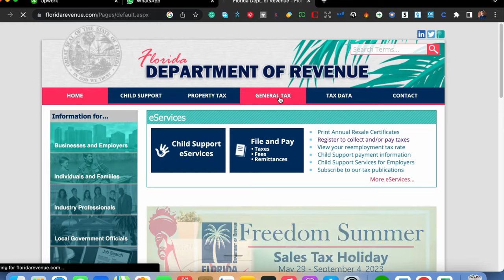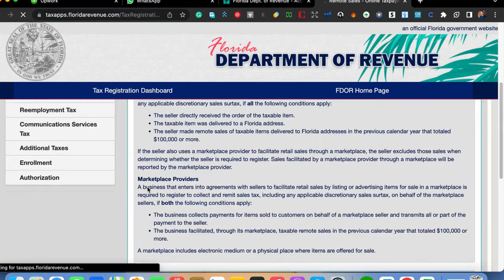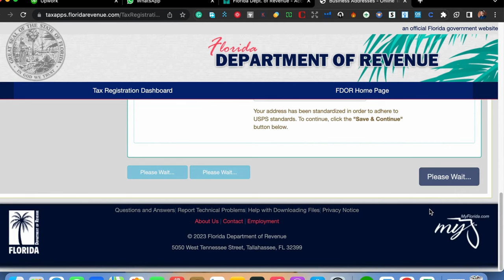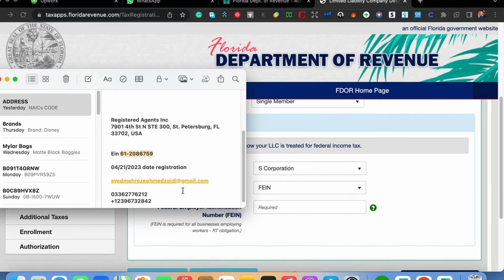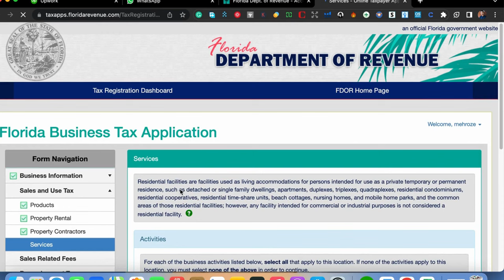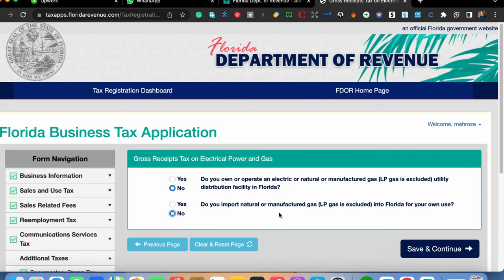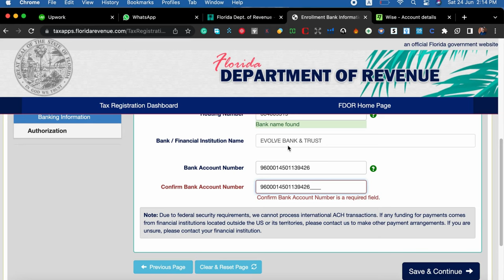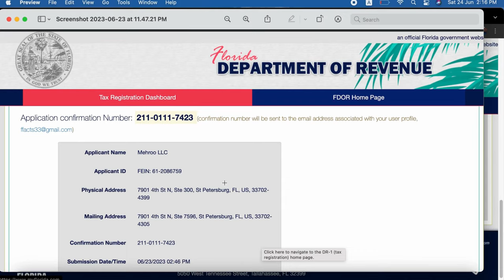How to Apply for Seller permit in Florida | resale certificate | LLC | how to get seller permit.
In this video, we will show you how to apply for a seller's permit in Florida. A seller's permit is required for businesses that sell tangible personal property or services in Florida. The permit allows you to collect sales tax on your sales.

We will walk you through the steps of applying for a seller's permit online. We will also show you what documents you need to upload with your application.

The processing time for a seller's permit in Florida is usually 2-3 business days if you apply online.

Facebook  | Syed Abis Zaidi
Linkedin     | Syed Abis Zaidi